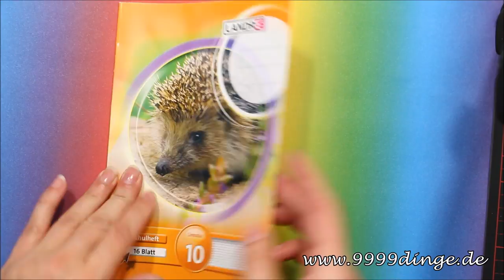BACK TO SCHOOL deutsch 2017 | Washi Tape Ideen | Hefte verschönern mit Bastelanleitung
BACK TO SCHOOL deutsch 2017 | Washi Tape Ideen | Hefte verschönern mit Bastelanleitung | Bastelideen | Basteln | Bastelkanal | Basteln mit Washi Tape | Basteln mit Papier | 9999 Dinge

Verwendete Produkte:
verschiedene Washi Tape*
Aladine Buchstaben Stempel*